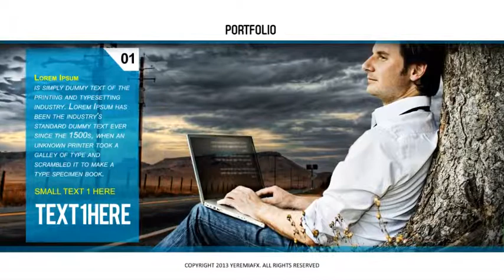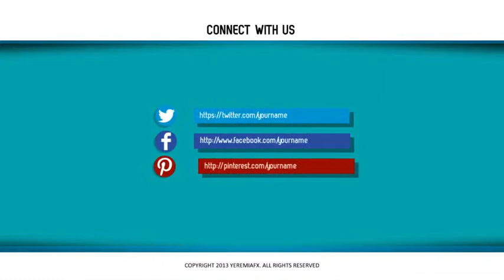Corporate And Portfolio Presentation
This project useful to showcase your Portfolio, Product, Fashion Show, Company Profile, Photo, Video, Website Promo or even you can use it for your Product Promo! with website layout style and different animation to impress your client to see your presentation more clear. This project only using After Effects tools only, no plugins required!
CS4,CS5,CS5.5,CS6 Compatible
Include 2 Final Renders, FULL HD 1920×1080 29 fps and 1280×720 29 fps
8 Placeholders For Your Image or Video
Change BG Color In One Click
Duration 1:30
18 Text Holders and 5 Extra Text
8 Placeholders (Image or Video)
PDF help file showing you how to edit text and change placeholder include with the screenshot
Picture not include in the download, only for preview purpose only